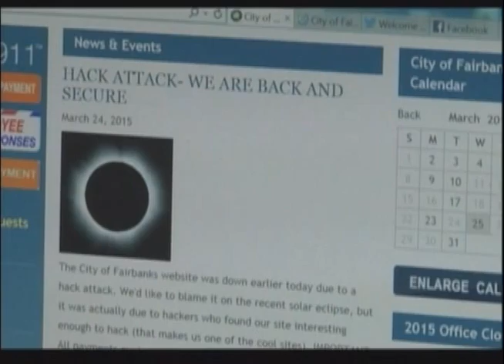City of Fbx website hacked